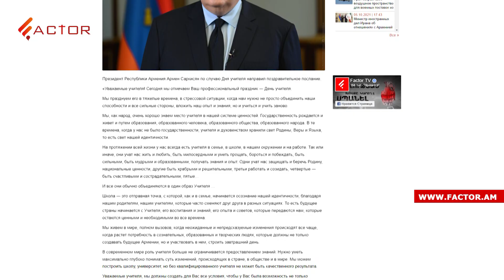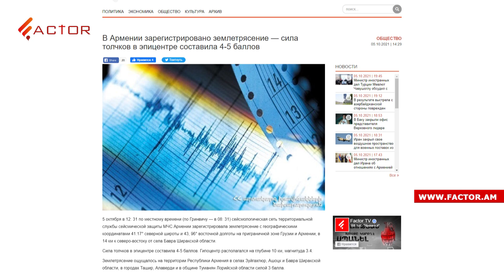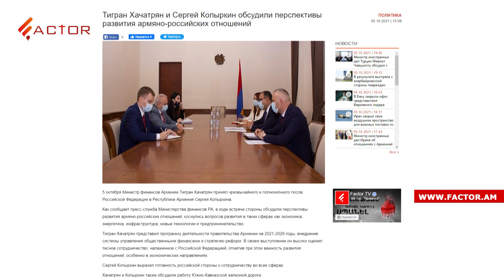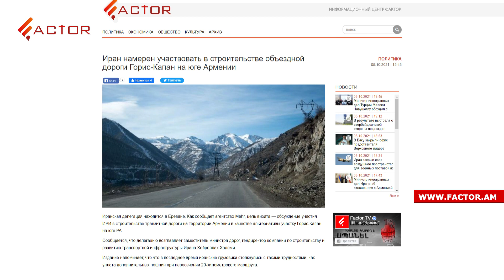В Армении отмечают день учителя, Иран будет участвовать в строительстве объездной дороги Горис-Капан